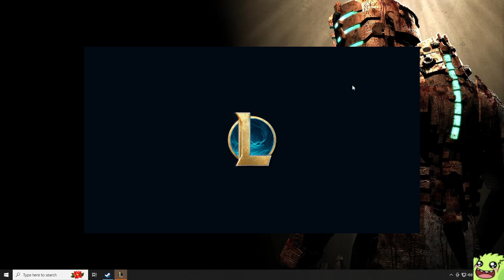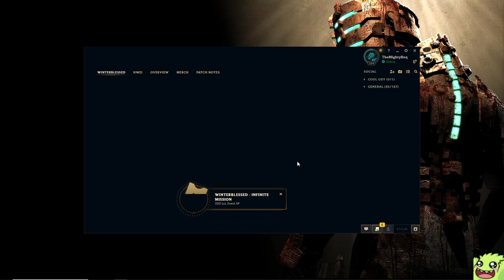THEMIGHTYROQ: SEASON 13 SPLIT 2 (PART 332)